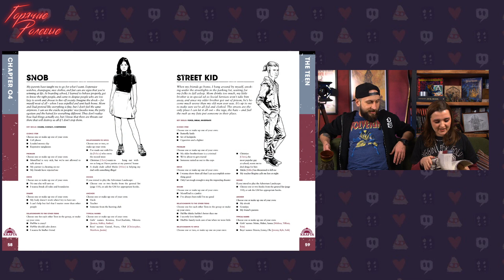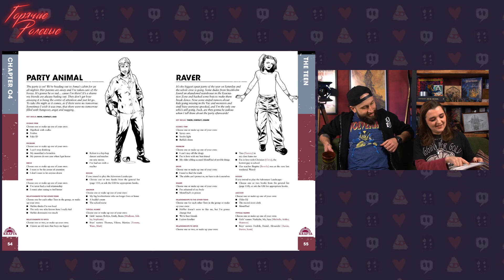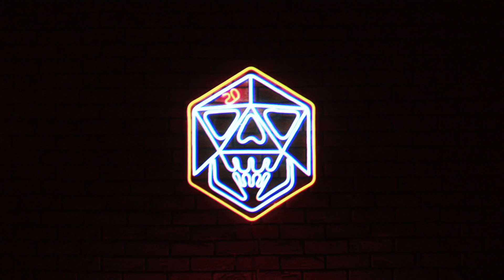Things from the Flood | Горячие Ролевые #27 | Новости Настольных Ролевых Игр!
Вас ждут новости, болтовня про настольные ролевые игры, и конечно же, обзор Things from the Flood — дополнения и продолжения для Things from the Loop!